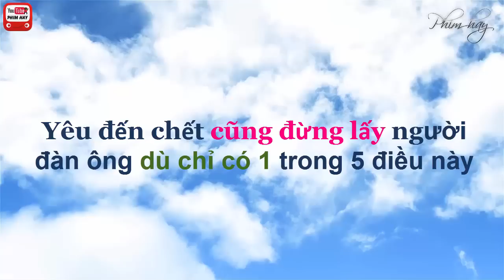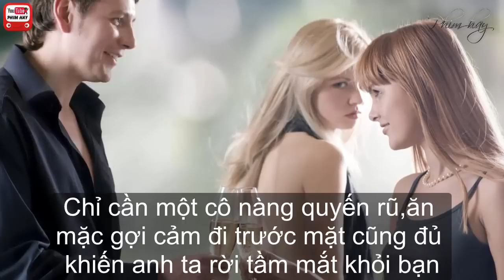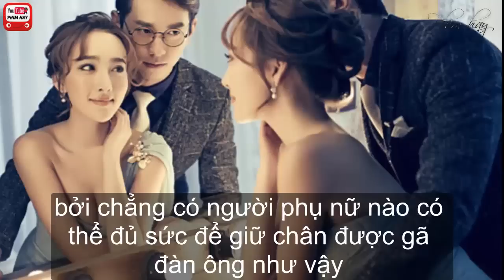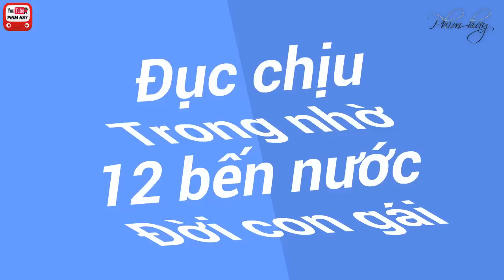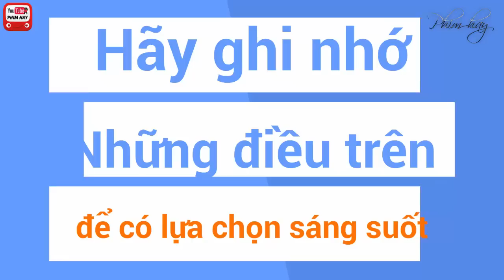Yêu đến chết cũng đừng lấy người đàn ông dù chỉ có 1 trong 5 điều này, nhớ nhé con gái!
Phận là con gái 12 bến nước trong nhờ đục chịu, nhưng phụ nữ thông minh thì không ngồi thời thời như vậy họ học được 5 cách lựa chọn 1 người chồng biết yêu thương bạn sau đây, bạn cung xem rút ra kinh nghiệm cho bản thân:
Có tính vũ phu
Bạo lực là tínhcách ănsâu vào máu đàn ông, nếu anh ta đánh bạn một lần, chắc chắn sẽ có nhiều lần sau nữa. Kiểu đàn ông này tuyệt đối không đáng để bạn tin tưởng gắn kết cuộc đời, nếu phát hiện sớm thì nên từ bỏ.
Anh chàng dễ thay lòng đổi dạ
Đây là một trong những loại đàn ông bạn gái cần đặc biệt tránh xa,
cho dù bạn có ế cũng không được phép chọn đối tượng này làm chồng. Một anh chàng dễ thay lòng đổi dạ thì chẳng bao giờ biết dành tình cảm sâu đậm cho bất cứ một ai cả nên bạn đừng hi vọng quá nhiều khi hẹn hò với đối tượng này
Chỉ cần một cô nàng quyến rũ, ăn mặc gợi cảmđi qua trước mặt cũng đủ khiến anh ta rời tầm mắt khỏi bạn. Và đảm bảo rất nhanh chóng thôi, anh ta sẽ bị “mời gọi” bởi các đối tượng khác và khi ấy bạn sẽ bị gạt qua một bên. Nếu chàng của bạn thuộc dạng này, hãy tạm biệt anh ta càng sớm càng tốt, bởi chẳng có người phụ nữ nào có thể đủ sức để giữ chân được gã đàn ông như vậy ở bên cạnh mình suốt đời.
Anh chàng "mẹ anh nói"
Đàn ông là người đứng giữa, phải là người cầm cân nảy mực. Nếu anh ta cái gì cũng nhất nhất nghe theo ý mẹ thì chắc chắn không phải là người có thể đủ tin tưởng giao phó cuộc đời mình. Ngược lại, anh ta ghét mẹ, thường xuyên trách móc bà và hy vọng bạn sẽ hoàn toàn khác mẹ mình. Trong cả hai trường hợp, bạn đều nên cân nhắc bởi bạn sẽ khó có thể có mối quan hệ lâu bền, vui vẻ với người đàn ông kiểu này.

Ghen tuông cực đoan
Đây cũng là kiểu đàn ông nên tránh xa. Một người đàn ông tốt sẽ luôn tin tưởng bạn, để người phụ nữ của mình có sự tương tác với xã hội. Còn ngược lại, anh ta sẽ luôn giam hãm bạn, muốn bạn chỉ ở nhà, không giao tiếp, và có thể sẵn sàng động thủ khi ghen tuông.

Anh chàng chán ghét công việc của mình
Ghét công việc - nơi bạn dành phần lớn thời gian của mình cho nó - là một kiểu tư duy tiêu cực và có thể đầu độc một mối quan hệ. Ai cũng có thể có điều gì đó chưa thật hài lòng về nơi làm việc của mình,
 nhưng luôn thấy mình là kẻ khốn khổ, thất vọng hoàn toàn về công việc nhưng vẫn không từ bỏ nó thì lại khác.
Tại sao chàng chán ghét công việc nhưng vẫn làm? Sao anh ta không lựa chọn cơ hội khác hoặc cố hết sức để thay đổi hiện tại? Bởi vì anh ta không có khả năng, hay vì bản chất con người này luôn suy nghĩ kiểu tiêu cực?

Nhạc nền:
Free Background Music - UNNAMED SAD SONG